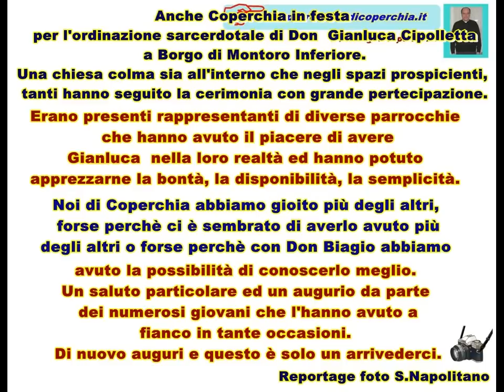Ordinazione sarcerdotale di Don Gianluca Cipolletta.wmv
Anche Coperchia in festa per l'ordinazione sarcerdotale di Don  Gianluca Cipolletta a Borgo di Montoro Inferiore.Una chiesa colma sia all'interno che negli spazi prospicienti,tanti hanno seguito la cerimonia con
grande pertecipazione.Erano presenti rappresentanti di diverse parrocchie che hanno avuto il piacere di avere Gianluca  nella loro realtà ed hanno potuto apprezzarne la bontà , la disponibilità, la semplicità. Noi di Coperchia abbiamo gioito più degli altri , forse perchè ci è sembrato di averlo avuto più degli altri o forse perchè con Don Biagio abbiamo avuto la possibilità di conoscerlo meglio. Un saluto particolare ed un augurio da parte dei numerosi giovani che l'hanno avuto a fianco in tante occasioni. Di nuovo auguri e questo è solo un arrivederci. Reportage, foto S. Napolitano